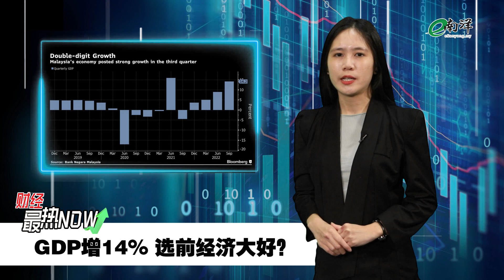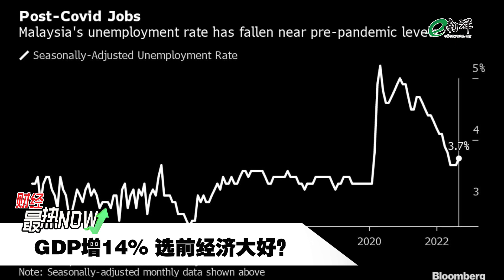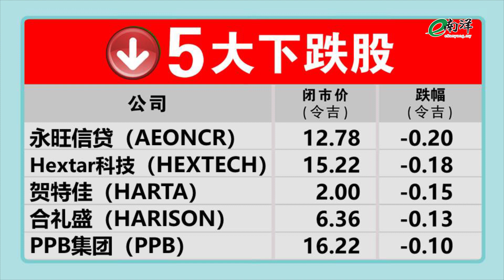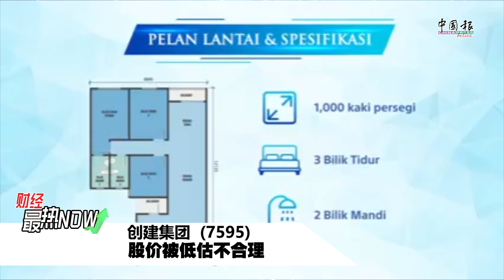【财经最热NOW】11月15日｜6张图表让你看懂选前经济局势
我们的经济状况，会不会影响大选结果呢？

今日其他重点财经新闻：
股神出重手，捞底台积电

【行家论股】今日分享的3个股项：
1.国油气体（PETGAS）
2.AXIS产托（AXREIT)
3.创建集团（MGB)